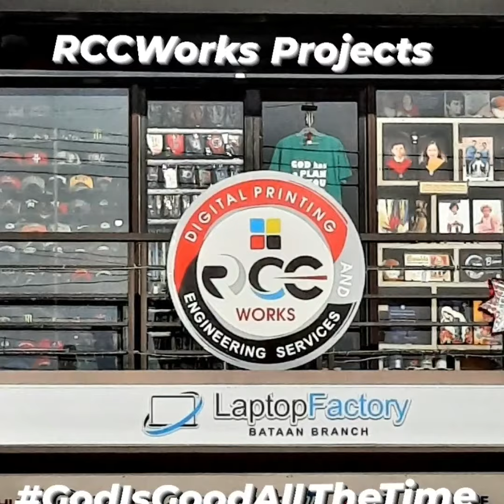A Short Walkthrough of RCCWorks Projects' New Home in Progress...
"Your Personalized and Corporate Printshop

🏠  Besides Jollibee Balanga Diversion, Unit 5, Second Floor, SM Building, National Road across Ambuklao Street, Brgy. Ibayo, Balanga City, Bataan

Nationwide Shipping:
🚚 J&T Express
💰 We accept Cash on Delivery Option thru our J&T Express Delivery Partnership.